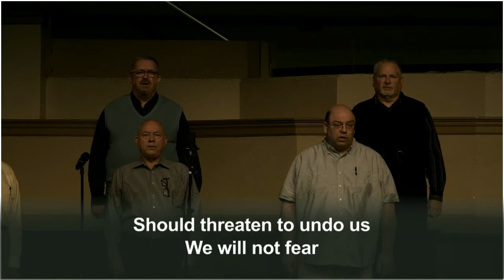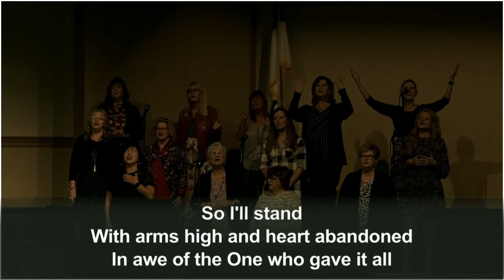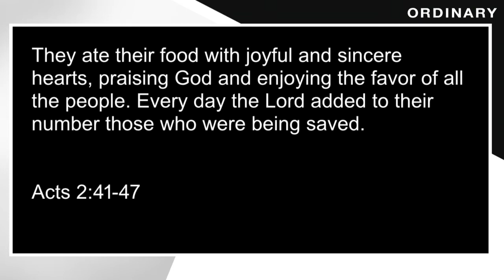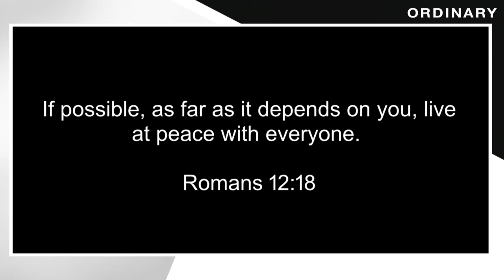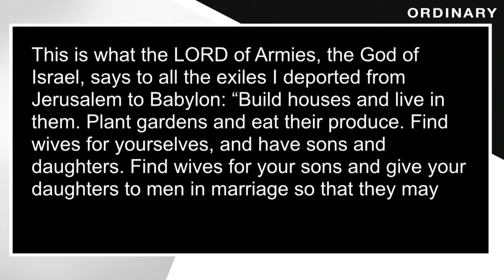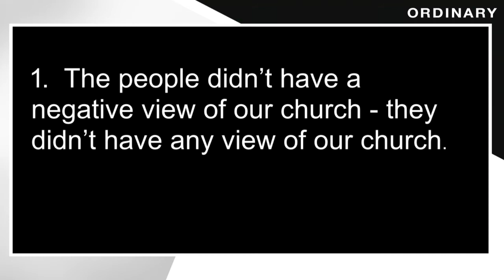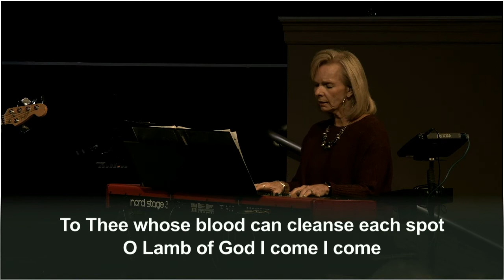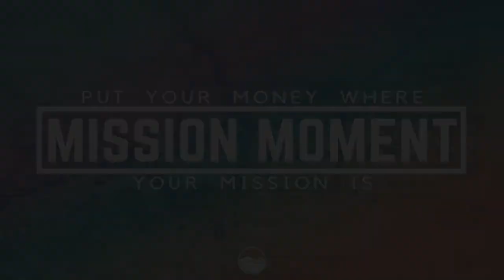Ordinary: Community Impact